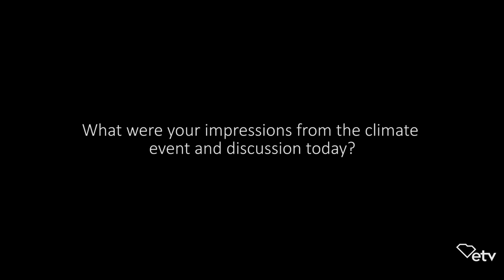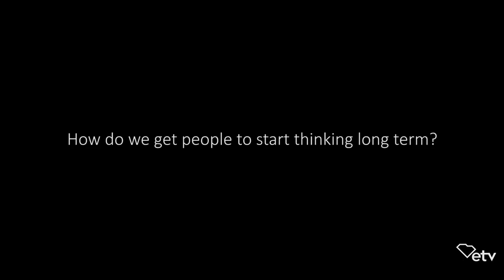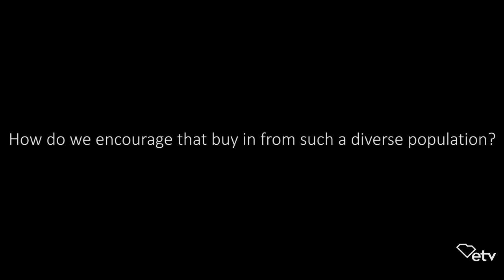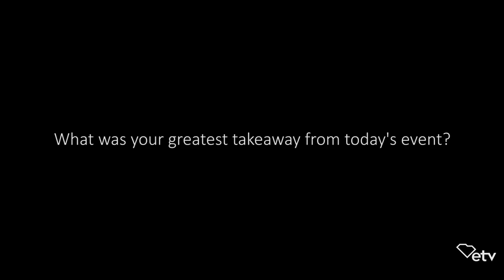Howard Morrison - Full Interview | Sea Change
Howard Morrison is an entrepreneur in Savannah, GA. This is his full interview from the SCETV documentary "Sea Change."

"Sea Change" was produced by SCETV, in partnership with, South Carolina Aquarium, City of Charleston, Medical University of South Carolina, SkyWheel of Myrtle Beach, Ripley's Aquarium of Myrtle Beach, Marina Inn at Grande Dunes of Myrtle Beach, and Allen University.